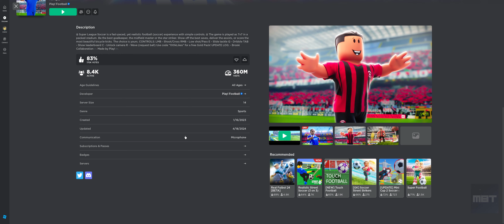ROBLOX [Broski] Super League Soccer ULTRAWIDE GAMEPLAY - HOW DO YOU LIKE IT? PLEASE GIVE FEEDBACK 😍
♡♡♡ Amazon Shopping ♡♡♡
✩ Best Selling Roblox Toys & Games